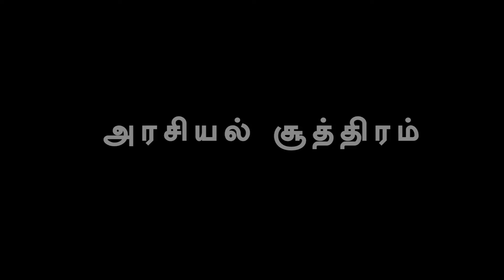bnwtamil நாளிதழ்களுக்கு மிரட்டல்? திமுக-பாஜகவுக்கு சாமரம் தான்! அதிமுக கோவை சத்யன் சுளீர்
நாளிதழ்களுக்கு மிரட்டல்?
திமுக-பாஜகவுக்கு சாமரம் தான்!
அதிமுக கோவை சத்யன் சுளீர்